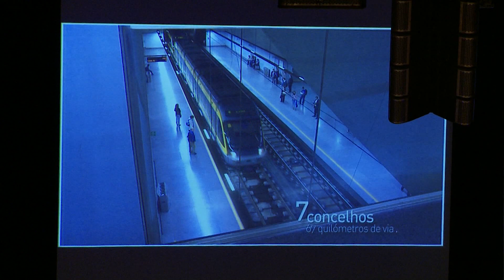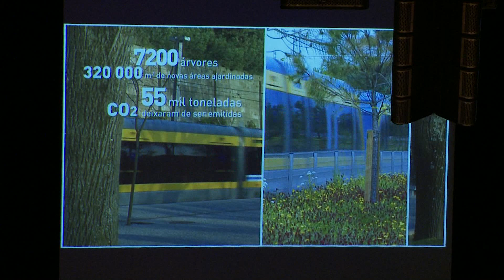Painel 2 – Introdução Jorge Delgado - 23ª Semana de Tecnologia Metroferroviária - Parte 3/7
Painel 2 – ALAMYS – O impacto do metrô no desenvolvimento urbano

A Associação Latino Americana de Metrôs e Subterrâneos (ALAMYS) apresentará neste painel casos que relacionam a implantação de sistemas sobre trilhos com o desenvolvimento urbano em cidades latino-americanas e da Península Ibérica.

Jorge Delgado, Presidente, Metrô do Porto, Portugal
O VLT como motor para o desenvolvimento econômico da uma cidade de médio porte